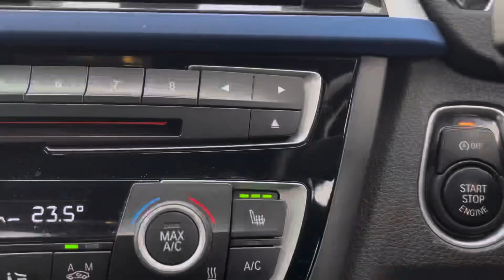BMW 420d M-Sport 2015 Auto